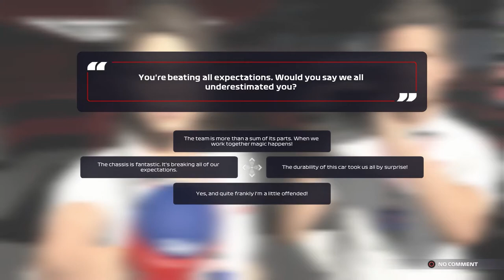MY HOME RACE! CAN WE GET OUR CHAMPIONSHIP BACK ON TRACK?! | F1 2021 Ferrari Career Mode | Episode 96